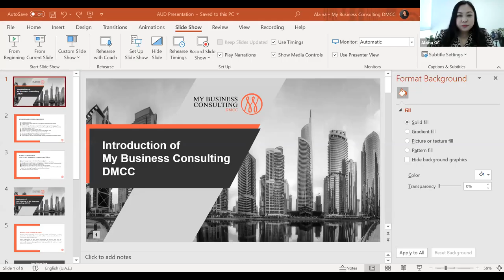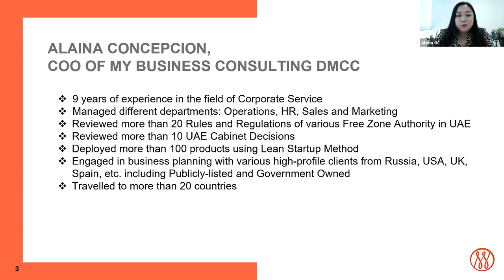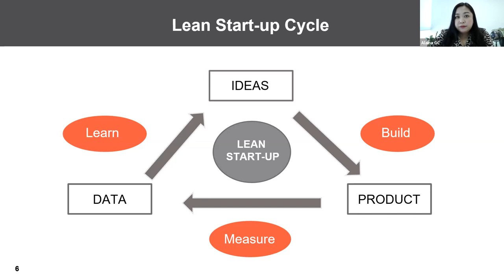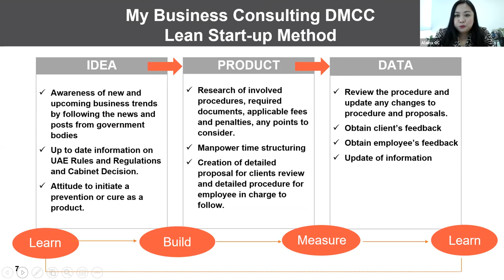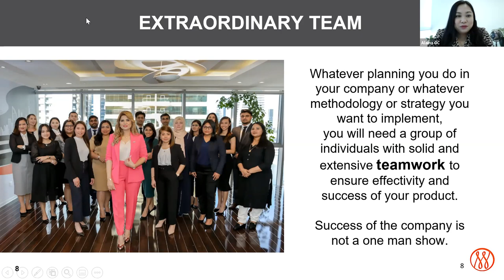Lean Startup Method - Alaina Concepcion - Lecture for American University in Dubai (AUD)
Alaina Concepcion, COO at My Business Consulting DMCC, was invited to hold an insightful lecture for American University in Dubai (AUD) students, speaking about the key learnings for startup founders on the reference of developing new services & products with the help of the Lean Startup Method.

During the discussion, Alaina covered such topics:

00:36 - Brief introduction of My Business Consulting DMCC company
02:12 - What is Lean Startup Method and how is it applied at My Business Consulting DMCC
14:00 - Clients' feedback is the most effective way to measure launched product or service
15:50  - Actions My Business Consulting DMCC takes to improve services after collecting feedback from clients
17:40 - Challenges on the way to develop new service or product
21:40 - What My Business Consulting DMCC is looking for in new employees
24:56 - How My Business Consulting DMCC measures employees' performance
27:37 - How My Business Consulting DMCC ensures that new service or product is what the customers need